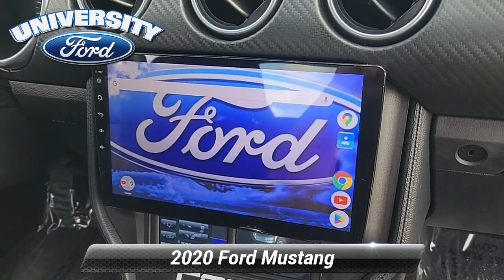Used 2020 Ford Mustang EcoBoost, Durham, NC P39446A